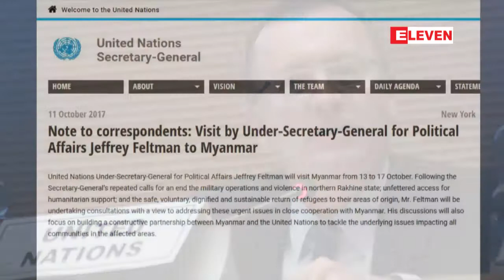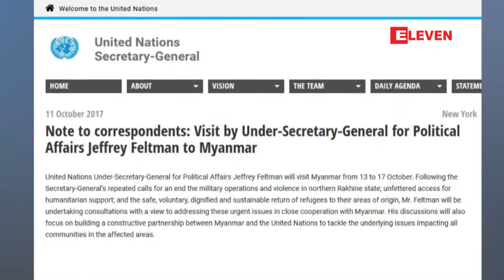ႏုိင္ငံေရးရာ ကုလသမဂၢလက္ေထာက္အတြင္းေရးမွဴးခ်ဳပ္ ျမန္မာႏုိင္ငံသုိ႔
ႏုိင္ငံေရးရာ ကုလသမဂၢလက္ေထာက္အတြင္းေရးမွဴးခ်ဳပ္ မစၥတာဂ်က္ဖရီဖဲလ္မန္း Mr. Jeffrey Feltman ဟာ ျမန္မာႏုိင္ငံကုိ ေလးရက္ၾကာခရီးစဥ္အျဖစ္ ဒီကေန႔ ေအာက္တိုဘာလ ၁၃ ရက္ေန႔မွာ ေရာက္ရွိ မယ္လုိ႔ သိရပါတယ္။